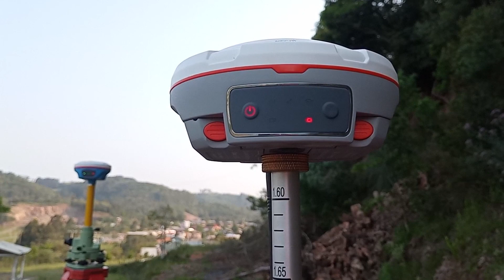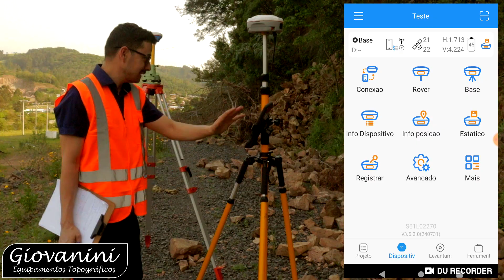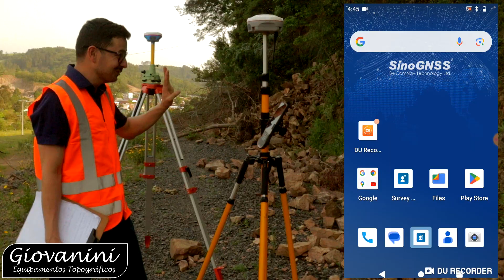GPS RTK | É Isso Que Você Deve Fazer no Final do Levantamento!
equipamento topográfico